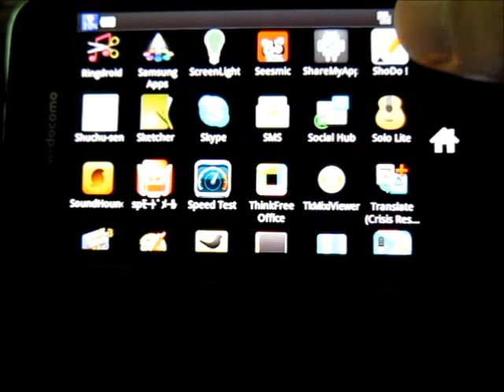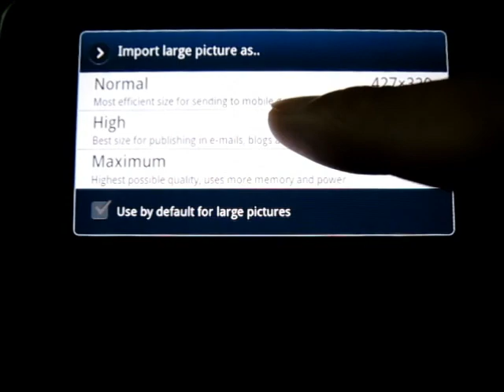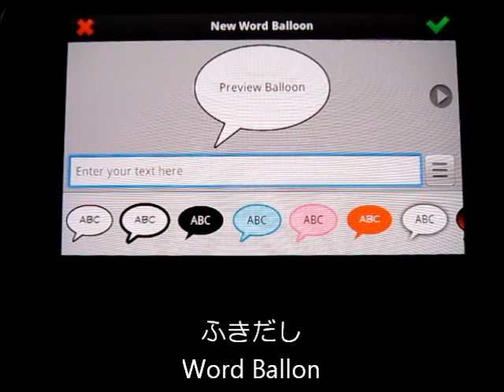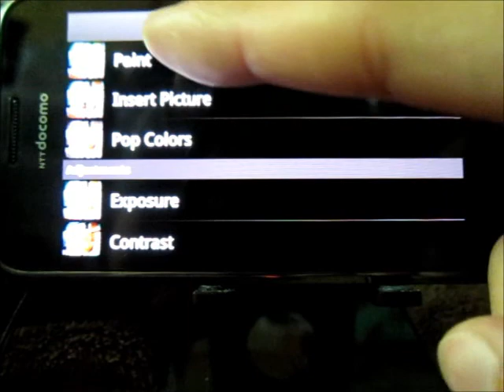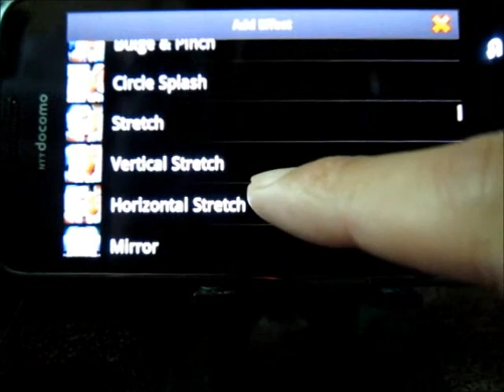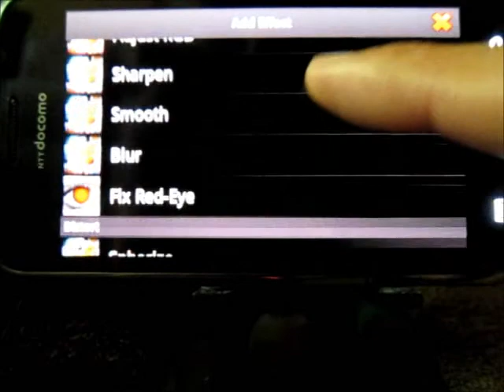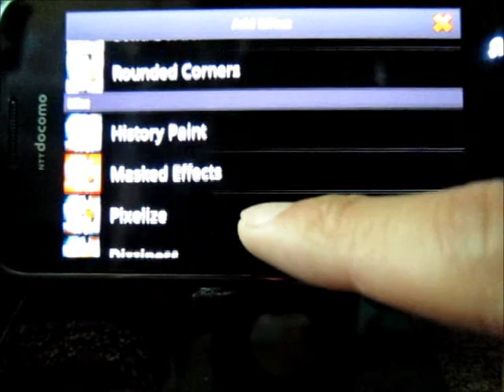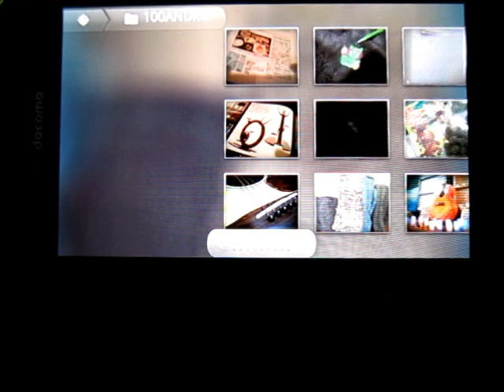Androidアプリ PicSay Pro(Galaxy Sで使用)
GALAXY S （SC-02B）で高機能画像編集アプリPicSay Proを使ってみた。
単純にリサイズアプリとして使ってもいいし、吹出しなどの文字入れや明るさ調整、その他思いつく画像編集はこれ一本でまかなえる感じだ。